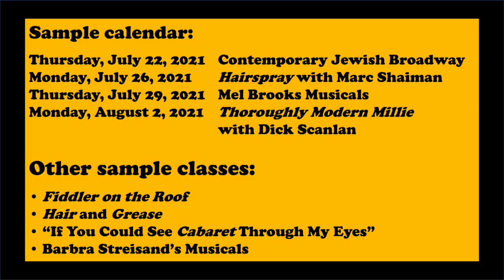WAIT, I heard that Broadway tune at my synagogue!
Which Broadway music has its roots in Jewish liturgy? You'd be surprised. This video explores the ways five Broadway shows have incorporated shul music.

0:00 Introduction
0:06 Shofar Blast
0:15 West Side Story
0:20 Godspell
0:37 Porgy and Bess
1:42 The Broadway Maven appreciation course
2:04 "You've Got a Friend"
2:39 Falsettos

David Benkof, the Broadway Maven, has been teaching  Broadway and American Jewish Culture online for over a year. He aims to help students see the third time things they did not notice the first. His love for Broadway is triply expressed: his classes; his Youtube Channel; and his Weekly Blast Newsletter.

For more information about The Broadway Maven and its classes, videos, and Weekly Blast, visit TheBroadwayMaven.com.